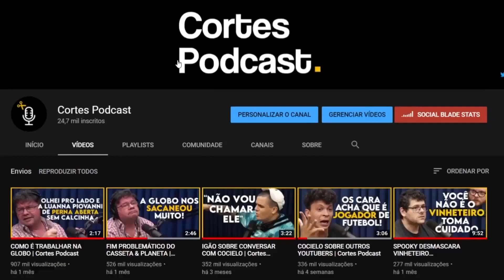O QUE NÃO TE CONTARAM SOBRE HIPNOSE | Lutz Podcast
Assista ao episódio completo:
DIEGO FONTANELLA (HIPNOTERAPEUTA) - Lutz Podcast #07